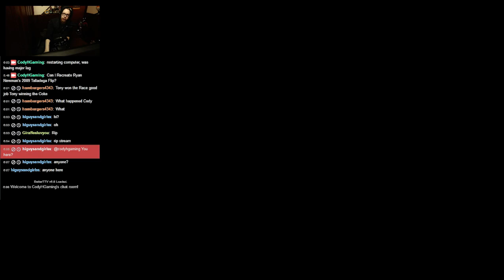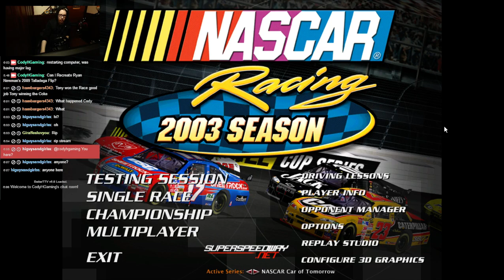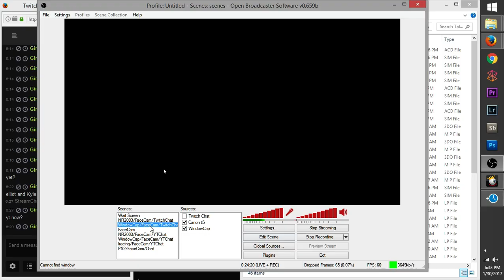Can I Recreate Ryan Newman's 2009 Talladega Flip? (Part 2) | NR2003 LIVE STREAM EP103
Hey everyone! Today I'll be doing my second live stream  attempting to recreate Ryan Newman's blowover he had in the closing laps of the 2009 Amp Energy 500 at Talladega SuperSpeedway. If you have any suggestions please let me know down in the comments below! Enjoy!

Series: 2009 Car of Tomorrow (COT)
Track: Talladega SuperSpeedway, AL (talladega_revamped_2009)

Gear/Software:
Racing Wheel: Logitech G920
Webcam: Canon t5i (700D)
Stream Software: Open Broadcast Software
Microphone: Rode VideoMic Pro